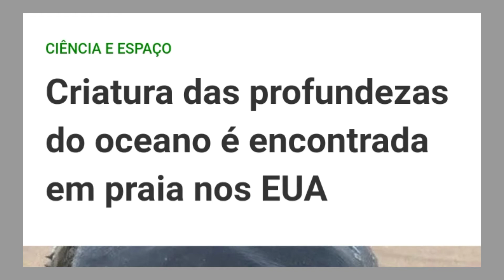Criatura das profundezas do oceano é encontrada em praia nos EUA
Uma criatura que normalmente vive em profundidades de mais de 914 metros foi surpreendentemente encontrada na Califórnia. Com informações do site Olhar Digital.